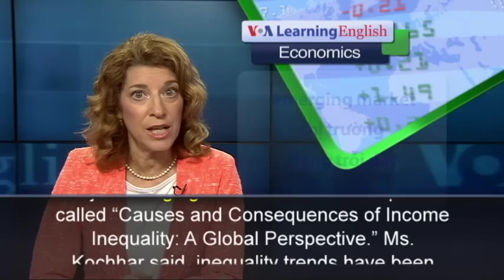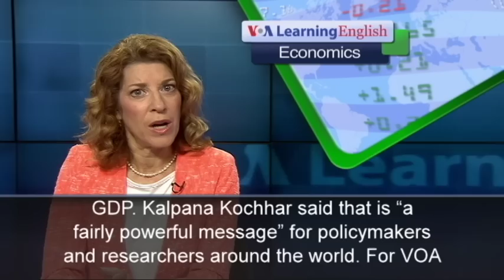Phát âm chuẩn cùng VOA - Anh ngữ đặc biệt: IMF Income Inequality (VOA)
A new report says income inequality is hurting the potential for growth around the world. It says the best way to deal with the inequality is by helping poor people and the middle class.
The report is based on an International Monetary Fund study.
Opinions about income inequality are not hard to find. Many people are concerned about the issue. Kalpana Kochhar is Deputy Director of Strategy, Policy and Review Department at the IMF. On Monday, she said, “The gap between the rich and the poor is at the highest level in decades in advanced countries, and inequality is also rising in major emerging markets.”
The new report is called “Causes and Consequences of Income Inequality: A Global Perspective.” Ms. Kochhar said, inequality trends have been mixed in emerging markets and developing countries. Some countries are experiencing falling inequality rates. However, inequality in education, health care, and finance remain in areas such as Latin America, Middle East and Africa.
The report suggested that policymakers direct their attention on the poor and middle class to create economic growth. The organizers of the study found that a one percent increase in the earnings of the richest 20 percent of people led to a nearly one percent decrease in GDP growth over a five-year period. An increase in the income share of the poorest 20 percent, the study found, led to more than a one-third percent increase in GDP.
Kalpana Kochhar said that is “a fairly powerful message” for policymakers and researchers around the world.